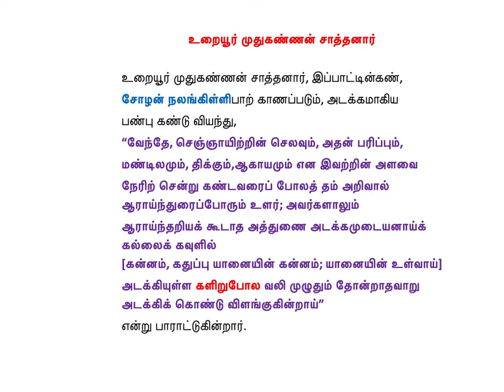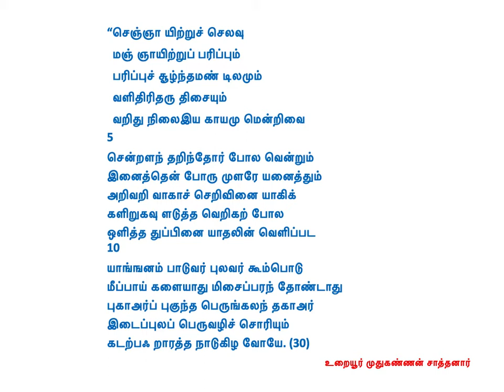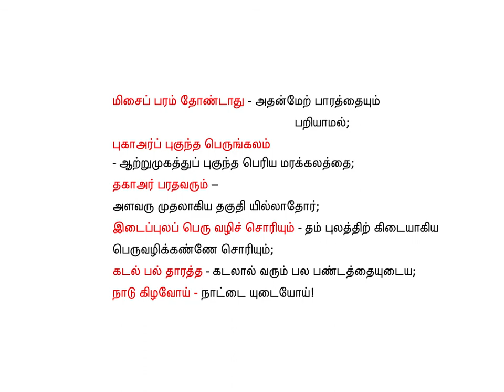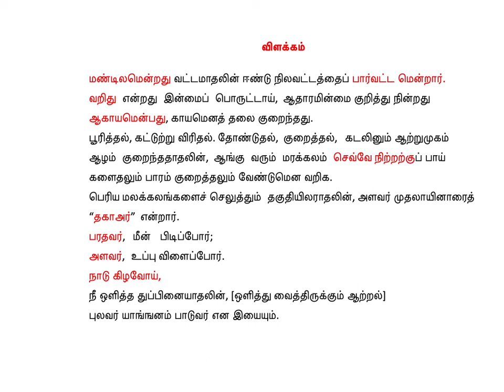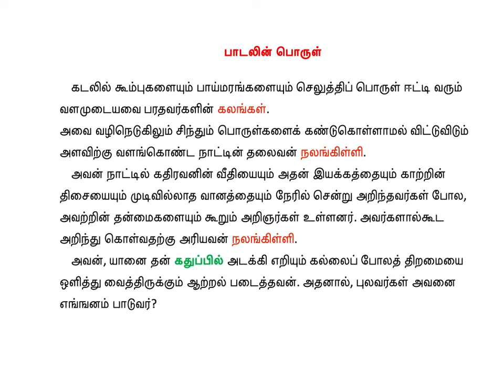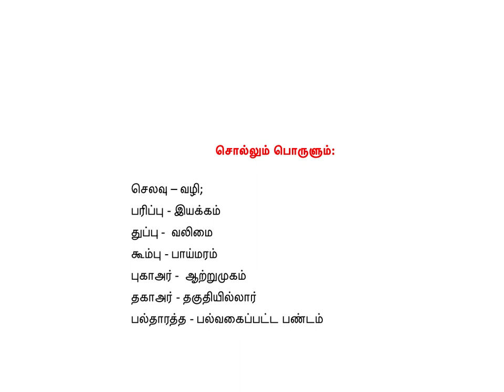11th std TamilTNPSC&UPSCகவிதைப்பேழைபுறநானூறு"செஞ்ஞாயிற்றுச் செலவும்"பாடலும்விளக்கமும்சா.அங்கயற்கண்ணி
11th std Tamil, TNPSC & UPSC
11 ஆம் வகுப்பு தமிழ்ப் பாடப்பகுதி
கவிதைப்பேழை – இயல் -  4
புறநானூறு"செஞ்ஞாயிற்றுச் செலவும்"
பாடலும் விளக்கமும்
சா.அங்கயற்கண்ணி

உள்ளுறை உவமம் குறித்த பாடங்கள் உள்ளன.
கற்றுப் பதிவிடுக.